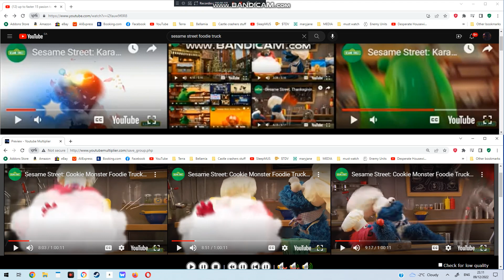up to faster 18 parison to sesame street